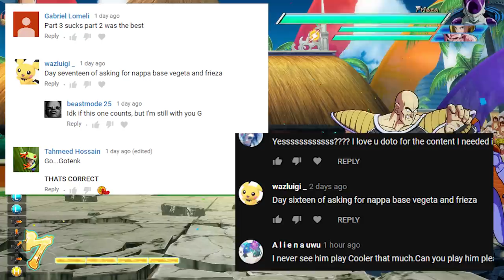PLAYING "THAT" TEAM! | Dragonball FighterZ Ranked Matches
THIS IS GONNA BE HARD! This time in our high rank dragonball fighterz online matches we are playing a team of Nappa, Base vegeta, and Frieza. This is because it was suggested almost 20 times!